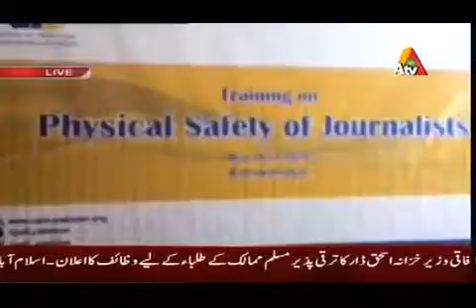Media coverage of Training on Physical Safety of Journalists Bahawalnagar